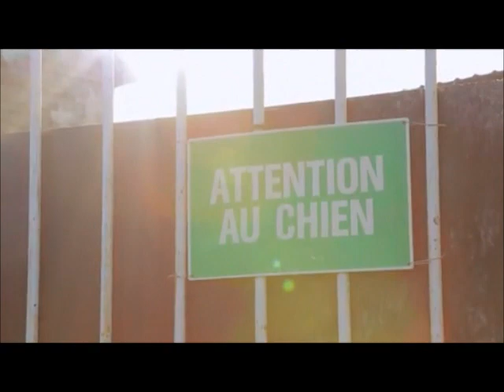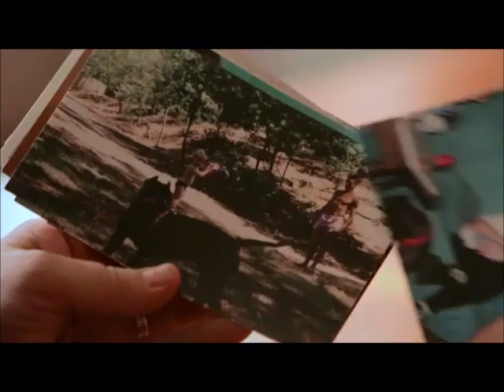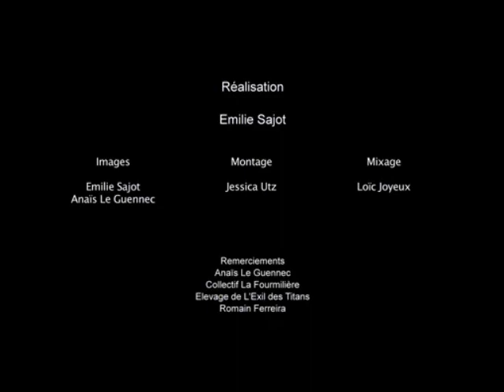Amstaff/American staff - Infracourt France 2 reportage à l'élevage de l'Exil des Titans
Reportage Infracourt France 2 à l'élevage de l'exil des Titans,Depuis 20 ans, Ghyslaine Maucourant élève des chiens de race American Staffordshire Terrier avec son mari dans l'Yonne. Impliqués dans certains cas de morsures graves, ces animaux ont, depuis, mauvaise réputation et sont classés par la loi de 1999 parmi les chiens dangereux.
Ghyslaine, elle, défend « sa race de cœur ». Ses chiens, elle les considère comme ses enfants, n'en a jamais eu peur et les a élevés au sein du foyer.